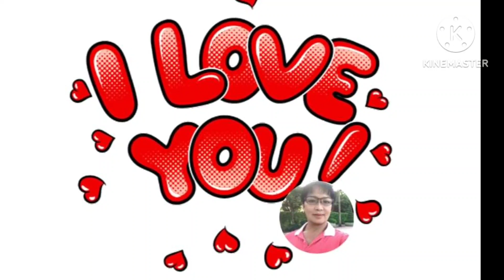Pasyala natin ang Tai O Hiretage Hotel